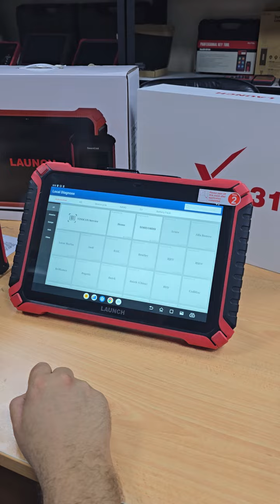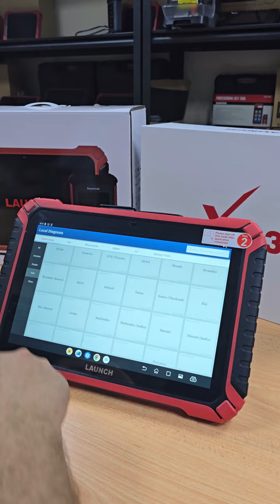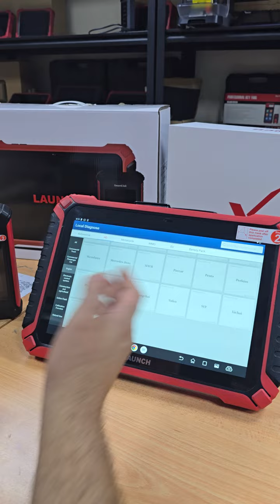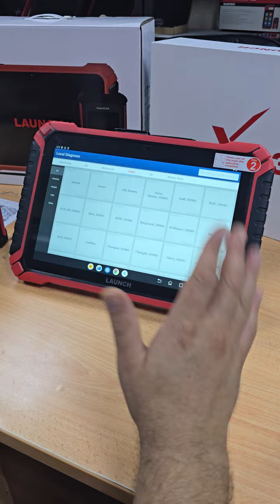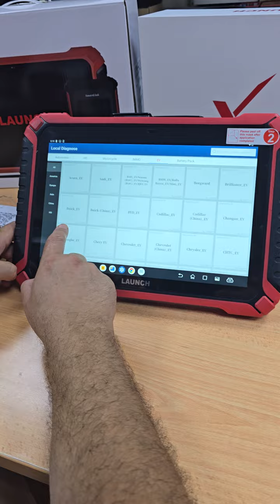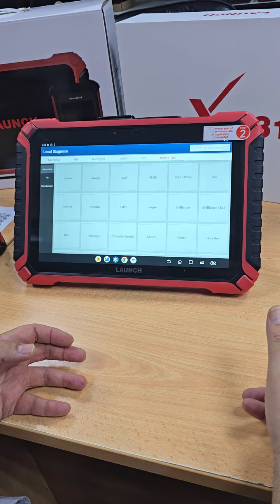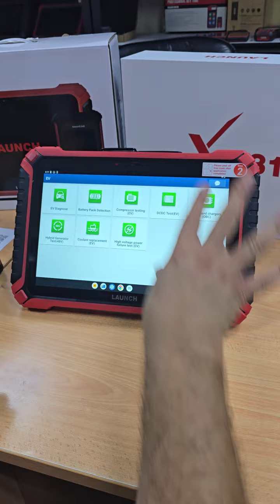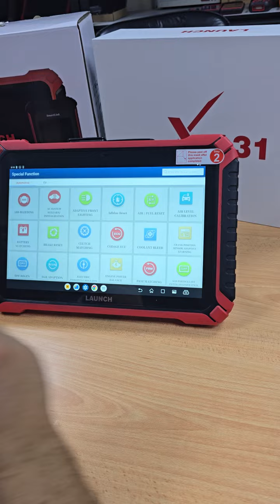جهاز فحص السيارات لانش باد ٩ احدث 2024 ياريت لنش و برمجة السيارات 2024launch pad 9 car scanner